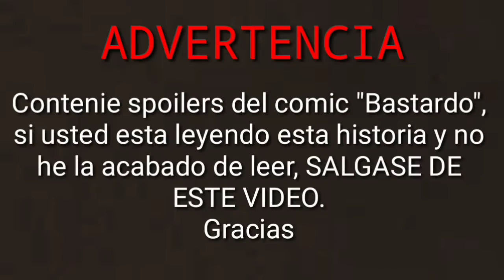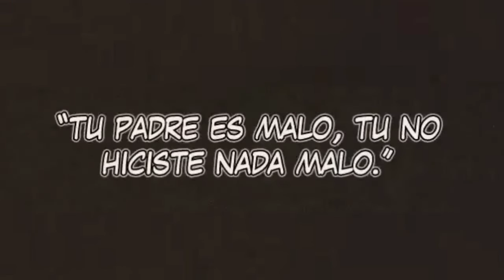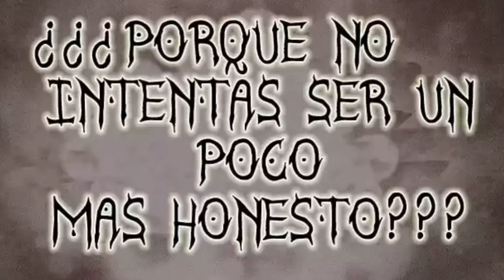BASTARDO - Jin le dice la verdad a Kyun - Fandub en Español (Capitulo 77)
Bueno, decidí hacer está escena porque hay cosas que no te las esperabas y la historia es muy buena, si no la has leído, ¿porque estás aquí? Ve a leerla y si no te animas, te dejaré el 1 trailer de este cómic pero no solo eso, el chico que me ayudó realizó el fandub de este trailer.

Tanto la traducción y el cómic a sus respectivos creadores.

✓Creditos✓

Cómic by Webtoon

•Voces•

Barjul by Kyun:

Este es mi canal LOL